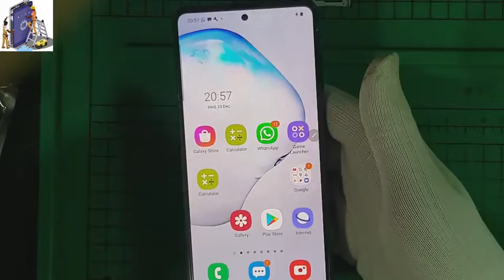Samsung Galaxy Note10 Lite| Display Replace|Disassemble the phone|How to Replace Note10 Lite Display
Samsung Gsm Solutions
galaxy note 10 lite display Replacement
Samsung Original Display
Octa Replaced
SM-N770F